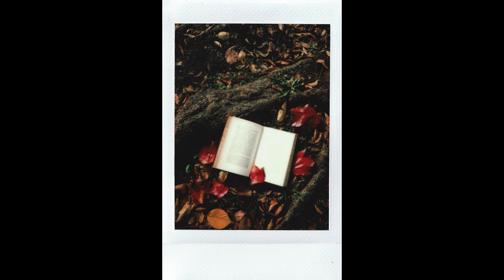Luna la chouette, Léo le renard et Gaston la souris - N°2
Contes et histoires pour enfants composés de textes et d'images
Série : Luna la chouette, Léo le renard et Gaston la souris - N°2
Support videos animées
Disponibles en EBOOK sur demande +++
envoi par mail
Ma boutique de créa BIJOUX  : pertisfil.sumupstore.com